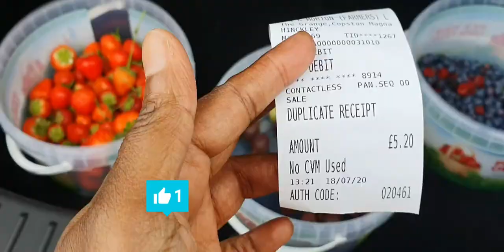VLOG 10 fruit picking di UK PETIK BERRIES Strawberry blueberry gooseberry Raspberry